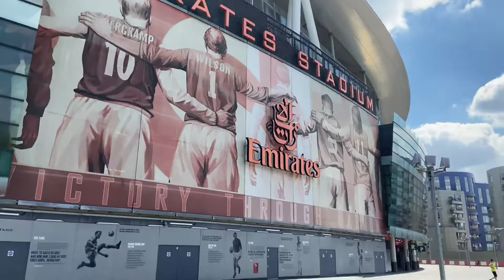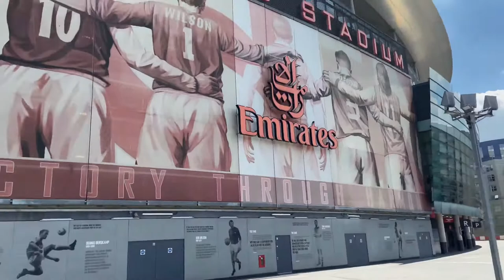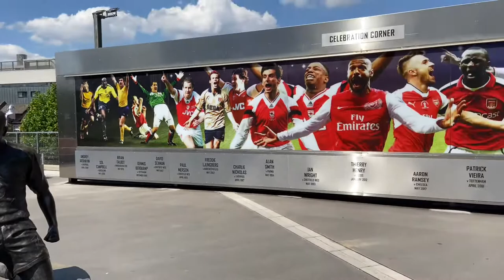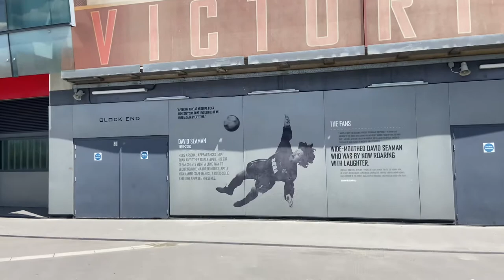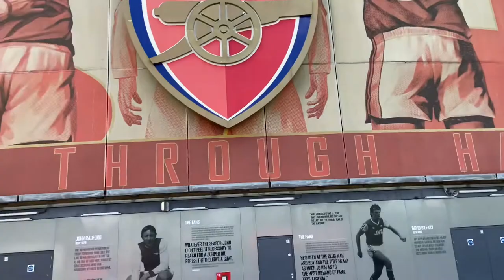[HD] 🇬🇧 LONDON - Arsenal Emirates Stadium - 5 June 2021